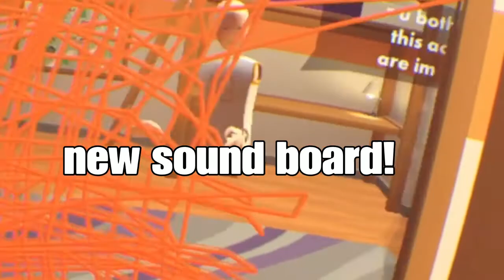Perfectly cut 2 | Rec room funny moments